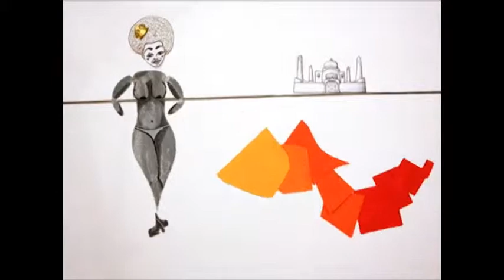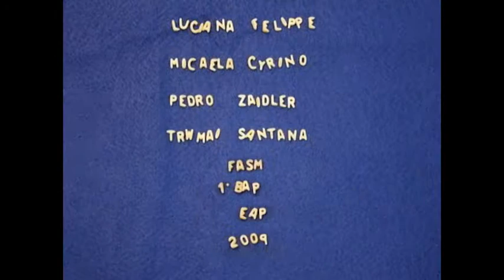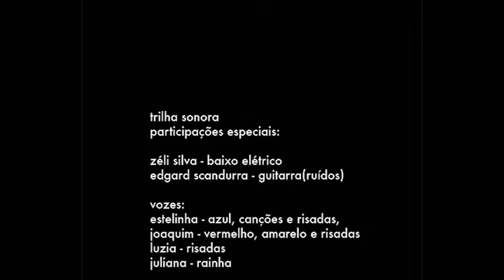A RAINHA DAS CORES (stopmotion)